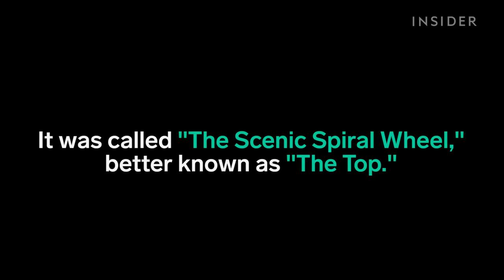This was an unusual ride at Coney Island's Lunda Park 100 years ago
This was called "The Scenic Spiral Wheel," better known as "The Top." It was an unusual ride at Coney Island's Luna Park about 100 years ago.